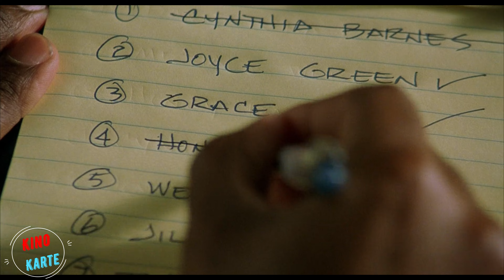Sie erhält ein zweideutiges Angebot von einem Produzenten, das sie unglaublich beliebt machen könnte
Eine kurze Nacherzählung des Films: __________
Originaltitel:  Honey

Die Haupthandlung: ______________________